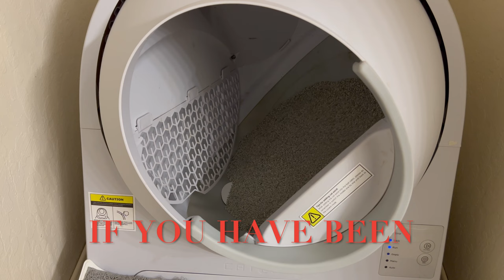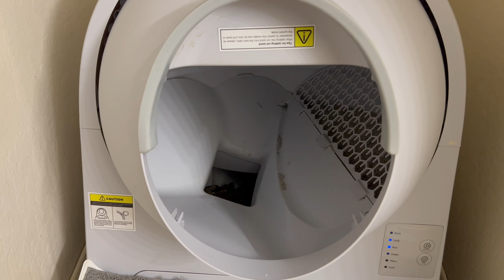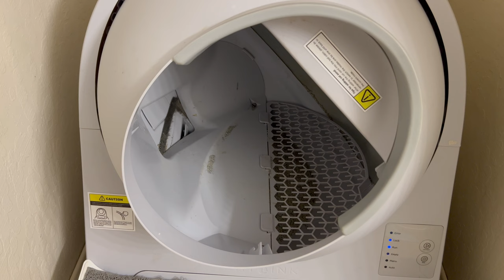The Proper Way of Disposing channel stickers#Scammer Sean Rox Geek with social skills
The Proper Way of Disposing Scammer Sean Rox Geek with social skills channel stickers. Hopefully my cats forgive me
I too was taken advantage of by an internet confidence trickster
I was exploited by a legendary social  grifter who uses his skills to prey on other retrocomputing geeks.  His scams Sean Rox (Geek with social skills) go back decades, include felony convictions, and putting the burn on nearly every corner of the retrocomputing and arcade communities.
Olde World Tech Fridays - Episode 36 - We was taken advantage of by an internet confidence trickster
Don't take my word for it about SeanRox / Geek with Social Skills - LISTEN TO THIS GUY!